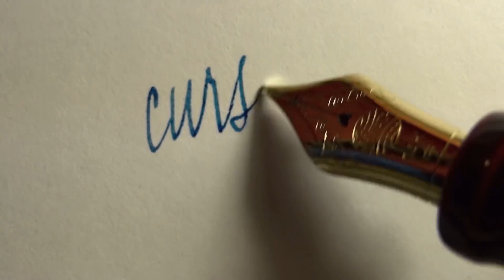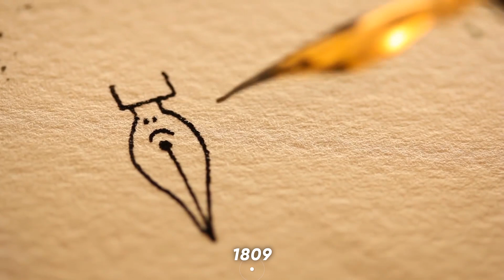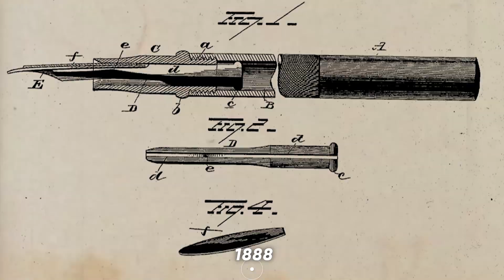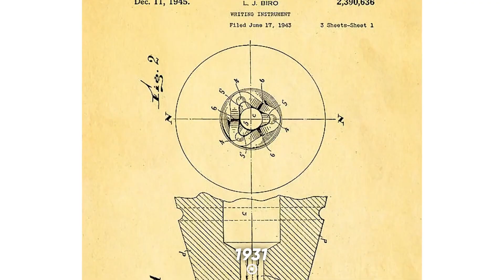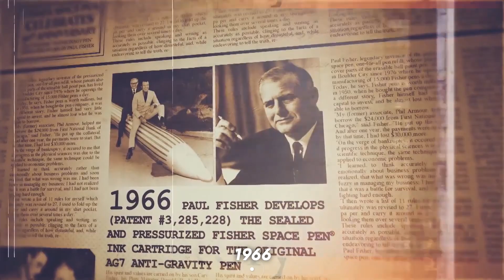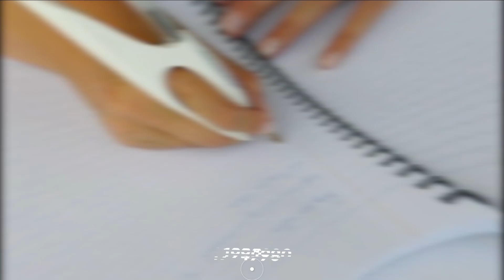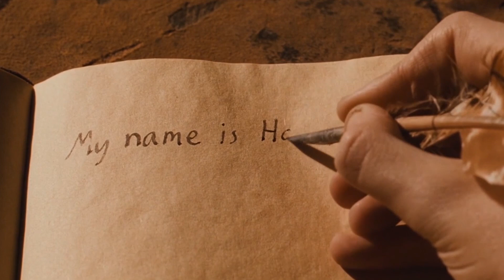Краткая история РУЧКИ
Сегодня мы решили рассказать вам о самой простой вещи, без которой тяжело представить современный мир. О ПИШУЩЕЙ РУЧКЕ. С помощью этого изобретения были подписаны самые важные документы в истории, написаны интересные книги и оставлены миллионы заметок в школьных тетрадях. Что люди использовали до появления ручки, кто создал современный аналог и что с ней будет в дальнейшем? Присаживайтесь поудобней, Краткая история начинает!

От создателей ЧТО, ЕСЛИ

Твоя новая энциклопедия! С картинками

Хочешь стать настоящим гением как Тони Старк или Эйнштейн? Тогда ты пришёл по адресу. Здесь мы будем рассказывать сложные вещи простым языком. Как появились тату? Какая компьютерная игра была самой первой? Как создали кино? Это и многое другое можно увидеть здесь. Смотри все ролики "КРАТКОЙ ИСТОРИИ" и стань настоящим супергероем!